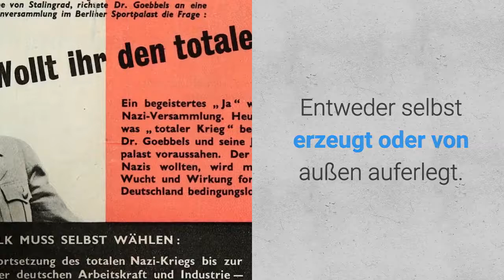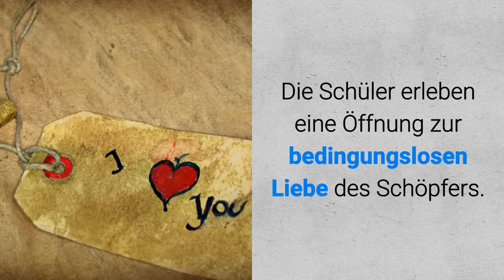Was Ist ThetaHealing® Basic DNA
ThetaHealing® Basic DNA / Dauer: 3 Tage

Voraussetzungen: Keine

Der „Basic DNA“ Kurs führt dich in die ThetaHealing®-Techniken ein und konzentriert sich auf die Aktivierung der 12 DNS-Stränge des Teilnehmers.

Das Herz dieses Seminars ist das praktizieren von Techniken, welche es dir ermöglichen, Lebensmuster zu verändern, die durch genetische, historische und seelische Überzeugungen festgehalten werden. Entweder selbst erzeugt oder von außen auferlegt.

Überzeugungen, Glaubenssätze und Emotionen kannst du von deinen Vorfahren erben. Diese Ebene nennen wir die genetische Ebene.

Die Schüler erleben eine Öffnung zur bedingungslosen Liebe des Schöpfers. Du wirst lernen, deine eigenen Überzeugungen zu identifizieren und im Seminar mit anderen zu üben.